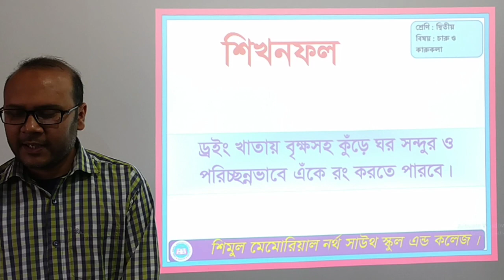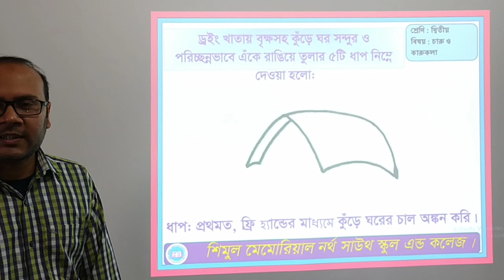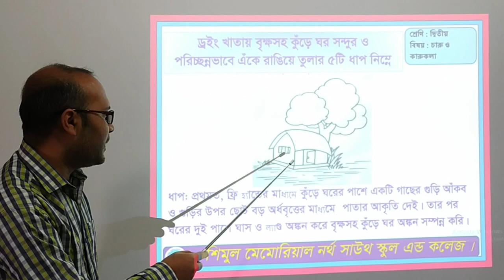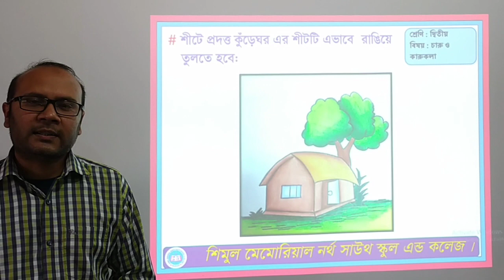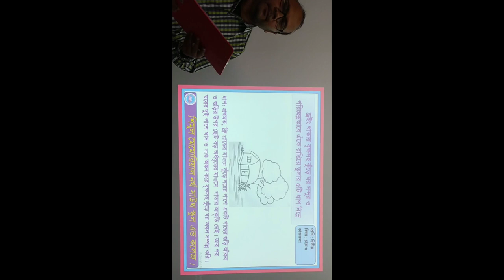Two-Art & Craft, Date: 30.01.2021